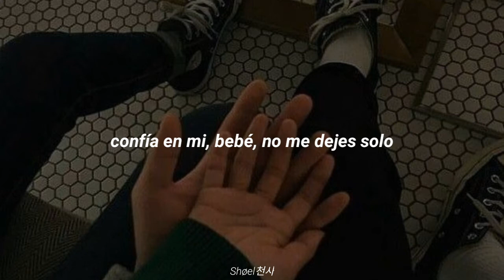haroinfather ft. fatboibari - Lover Boi | sub. Español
Sigue a haroinfather:
I n s t a g r a m: